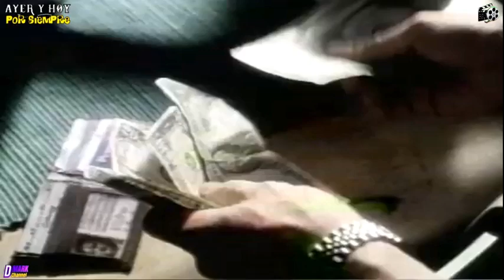EL EFECTO DOMINÓ 1996 trailer subtitulado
The Trigger Effect (titulada en España El efecto dominó) es una película estadounidense de 1996 del género thriller escrita y dirigida por David Koepp y protagonizada por Kyle MacLachlan, Elisabeth Shue y Dermot Mulroney.
El filme explora la idea de como un sencillo suceso puede provocar una cadena de fatales acontecimientos, deduciendo de ello que la sociedad moderna no puede vivir pacíficamente sin tecnología. La mayoría de la película estuvo rodada en Los Ángeles. La película fue un fracaso de taquilla. Los críticos valoraron su atmósfera surrealista y el trabajo de los actores, pero criticaron su final tan previsible.